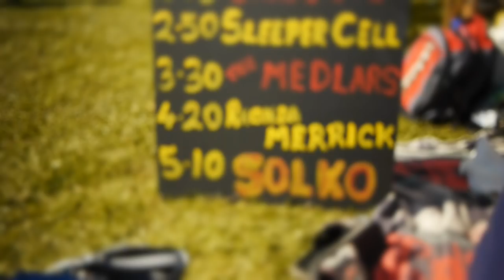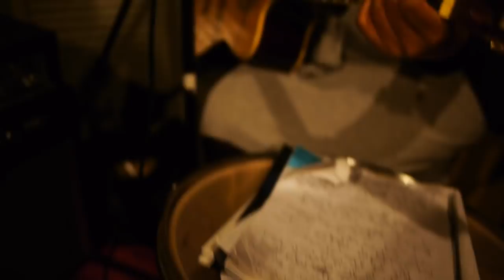Rhonda Merrick. Singer Song Writer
Rhonda Merrick [rhondassongs.com] is an American singer-songwriter, currently living in England. She was born in New Orleans, Louisiana on October 24, 1966. Merrick describes her music as 'an Eclectic blend of Bluesy-Funk-Freestyle Soul'.
In 2011, Merrick committed herself to writing and sharing a rough-cut demo of a new song every day of the year. The songs covered a wide range of subjects and are currently being re-recorded to broadcast standard.
Produced by
Tristan Syrett, Roger Allen, Sam King, Gary Kittle